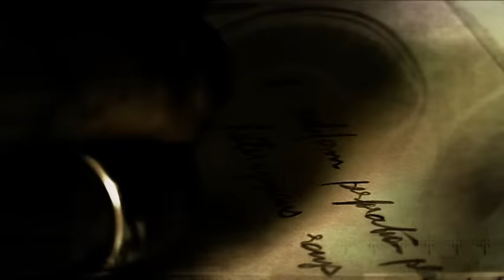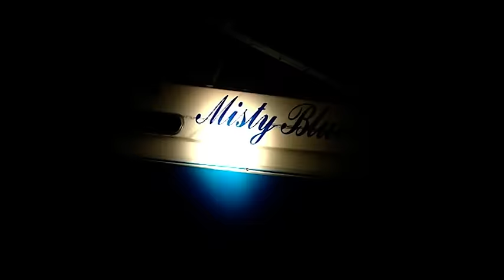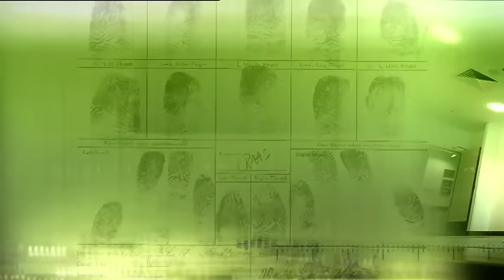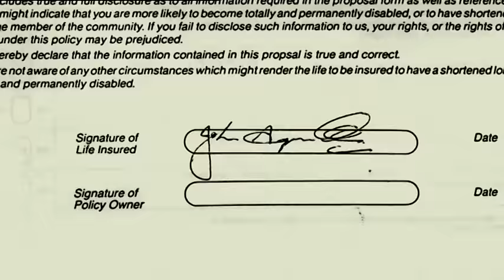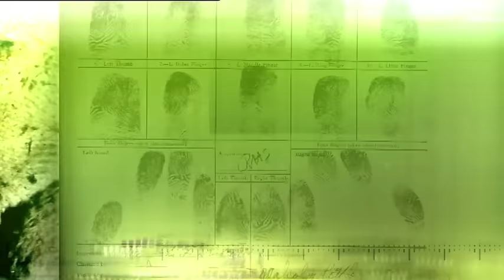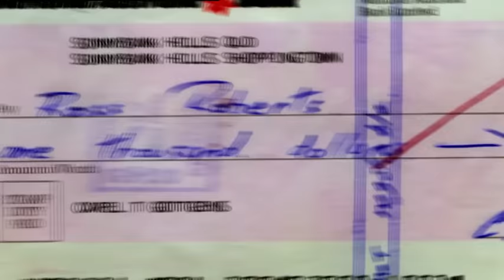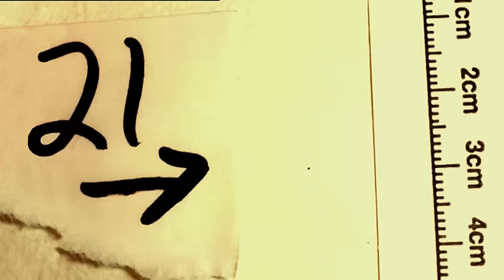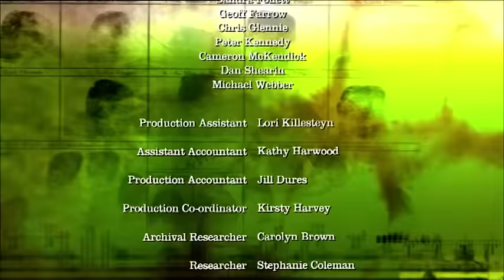She claimed he was killed by Pirates | THE BLACK WIDOW MURDER | Forensic Investigators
In April 1993, a man survives a gun-shot wound to the head while he and his long-time girlfriend are on a boat on Moreton Bay. She claimed the man was attacked by pirates who had boarded their boat, but is she telling the truth?